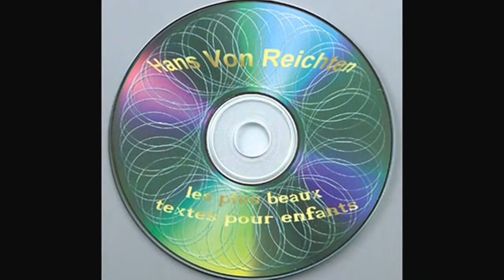Idée de cadeau pour les enfants de fachos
Noël pour tous. Idée de cadeau.

Merci d'avance  ;-)